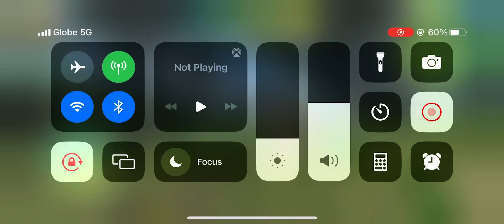Day 2 UlterioSafari Tiger